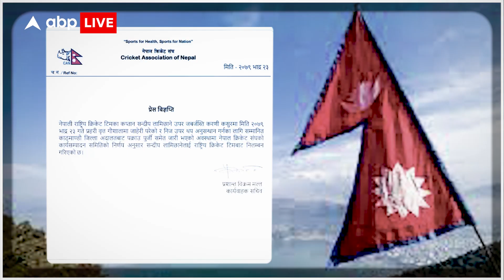पहले Rape का आरोप, फिर Arrest warrant और अब टीम से सस्पेंड हुए क्रिकेटर Sandeep Lamichhane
नेपाल क्रिकेट टीम के कप्तान संदीप लमिछाने पर 17 साल की लड़की ने रेप का आरोप लगाया है. इस मामले में इनके खिलाफ अरेस्ट वॉरंट जारी किया है. वहीं गिरफ्तारी वारंट जारी होने के बाद नेपाल क्रिकेट संघ ने लामीछाने को नेशनल टीम से संस्पेंड भी कर दिया है.